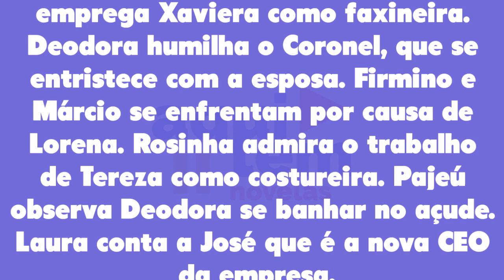Mar do Sertão 01/12/22 - Capítulo 88 quinta-feira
Assistir o que vai acontecer em Mar do Sertão de quinta-feira 01 de dezembro de 2022